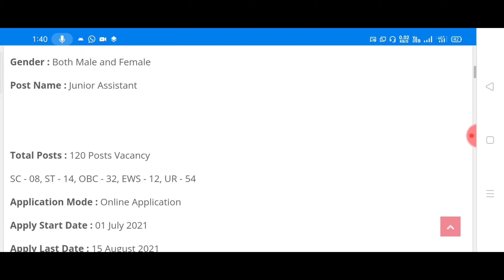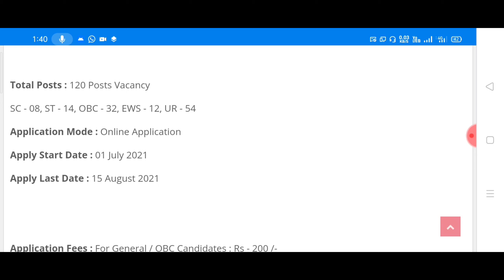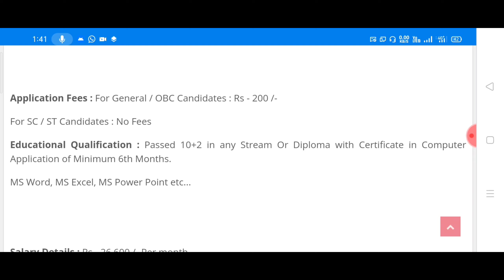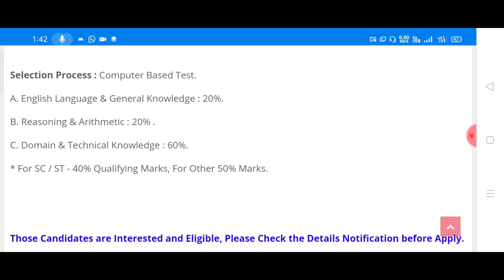Oil India New Govt Recruitment For 120 various post for all India Candidates !! new govt recruitment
Odisha new job, Odisha govt job, Odisha job alert , Odisha daily job, Odisha company job, 10th pass govt job Odisha

Odisha government Latest Job vacancy.
Odisha New Job latest.
Odisha job.
Govt organisation job in Odisha.
New job latest Odisha 2021.
Private job in Odisha 2021.
Registration officer recruitment Odisha 2021.
Odisha block level job 2021.
Odisha block level job recruitment govt job.
10th pass govt job in Odisha 2021.
Odisha job.

Instagram's - luckybhagirathamahanta04
4Fun- Lucky Bhagiratha Mahanta